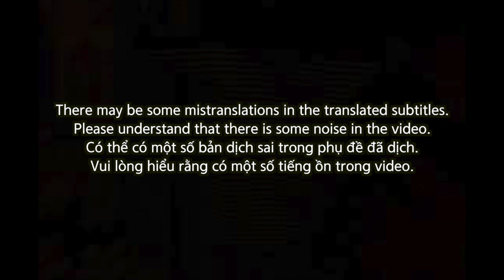🇻🇳🇰🇷🔥Korean Hiphop Junkie react to DCOD Sol7 - Anh Không Hiểu ft. Young Milo (VN/ENG SUB)